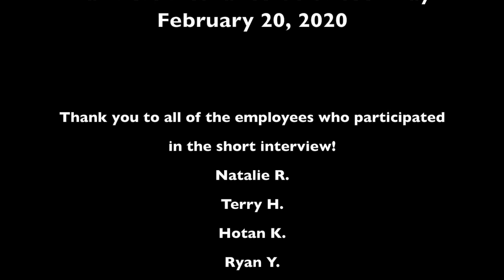Farmers Insurance Volunteer Day. February 20, 2020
THANK YOU FARMERS INSURANCE for supporting our Club!